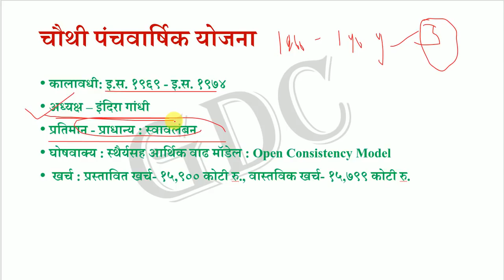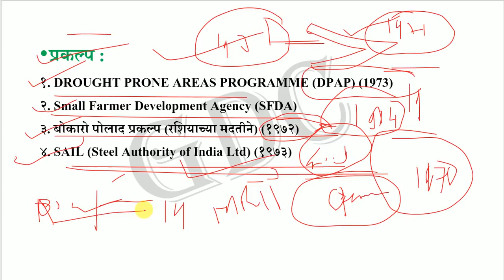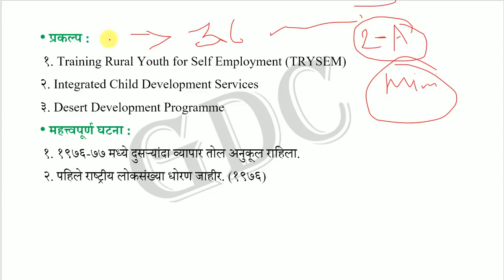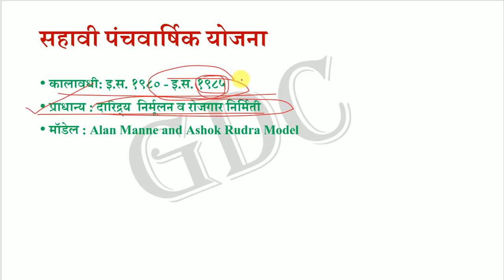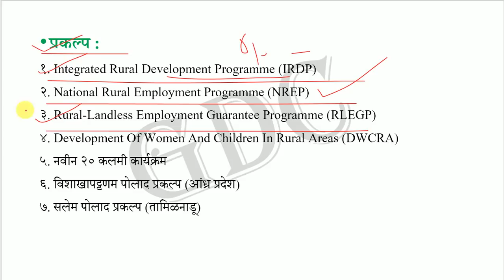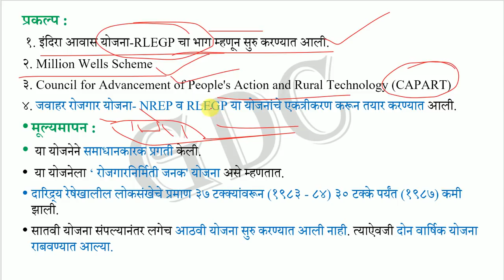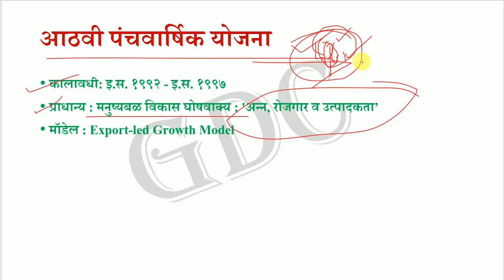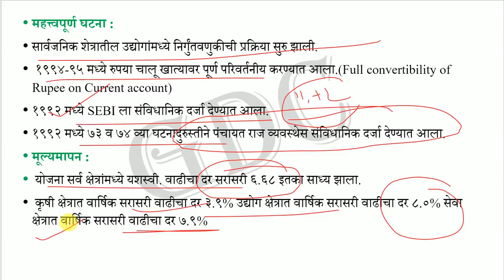Economy 4 :Introduction to Five Year Plans (Imp for MPSC/UPSC, PSI, STI, ASO Tax Assistant)